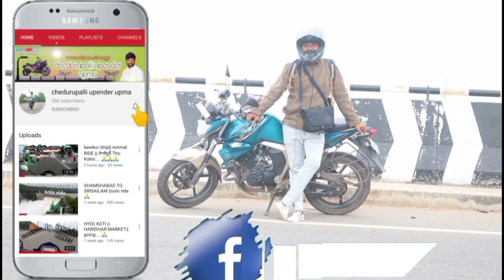Ladakh Day8|| Patinitop To Srinagar Sonamarg|| పుల్వమా దాడి జరిగింది||ఈ రోడ్లతో కావడం లేదు నాకు..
2.action camera

3.riding gloves:
l-fingered-bike-riding-set-2-driving-gloves

4.realme smart wach:

7.standing mobile tripod:

8.oppo a9 mobile:

9.vivo s1 mobail :Vivo S1 (Diamond Black, 128 GB)

12:SHOERELLA Waterproof Rain/Snow Over

13: Motorbike Saddlebag

14:Gajraj Black Bike Face Mask

మనం డ్రీమ్ రైడ్ వీడియోస్ dont miss

Fz s 150cc
# hyper Rider
Anil motovlogs
The telangana Rider

Ladakh Ride Road.